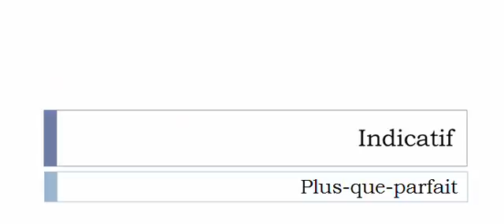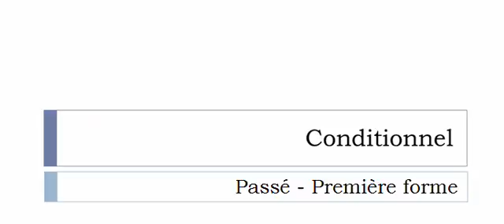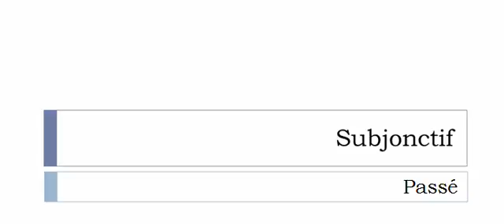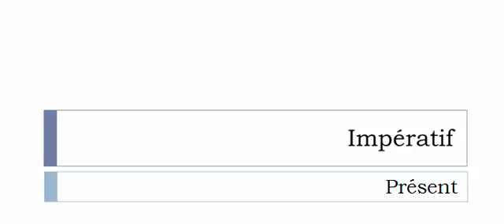フランス語を学ぶ = 共役 = Ébouillanter